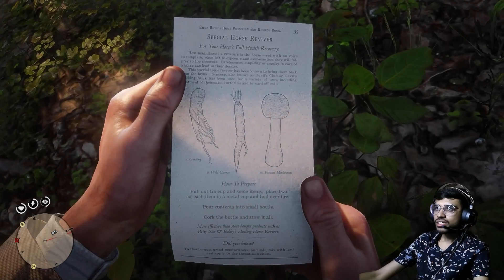Iss Chacha Ke Karan Hum Tandoori Arthur Bante-Bante Reh Gaye!! | RED DEAD REDEMPTION 2- P32 | JINGO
Uncle got us trapped in between lawmen.